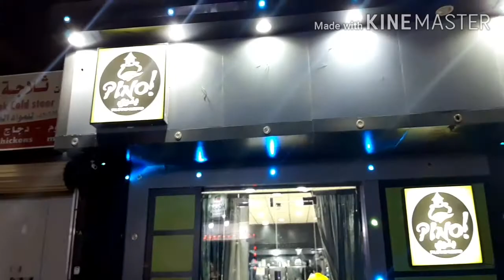Tara na sa PINOi RESTO dto sa Al Kharj// BOSS EMAN